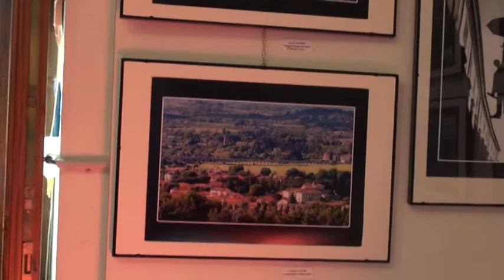Arezzo, un panorama che potrebbe mutare...